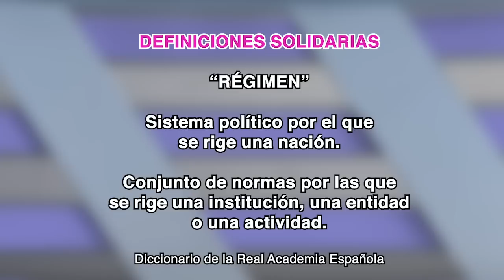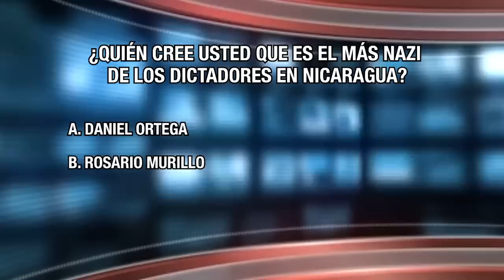Ortega nazi; Cómo defender a la dictadura en la ONU; "Cátedras" de cinismo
El Grupo de Expertos en Derechos Humanos de la ONU sobre Nicaragua, concluyó esta semana que Daniel Ortega y Rosario Murillo han ejecutado crímenes de lesa humanidad y en Fuera de Broma te presentamos las reacciones del régimen.
El informe de los expertos de la ONU compara las prácticas represivas de la dictadura nicaragüense con las de la Alemania Nazi de Adolfo Hitler, entre ejecuciones extrajudiciales, tortura física, tortura blanca, instrumentalización de la justicia, el despojo de la nacionalidad a 317 ciudadanos y más.
En un servicio social reportamos que la ciudadana exjefa en retiro de la Policía Nacional Aminta Granera, está desaparecida. La última vez que la vieron estaba lanzándole besos a Daniel Ortega y Rosario Murillo, y antes de eso, estaba al mando de la Policía cuando fallecieron las primeras víctimas en manos de policías y paramilitares entre el 19 y el 27 de abril del 2018.
No, pues aquí, casual, alguien se acordó de eso… ¡Ojalá que esta ciudadana aparezca… en los tribunales internacionales de justicia!